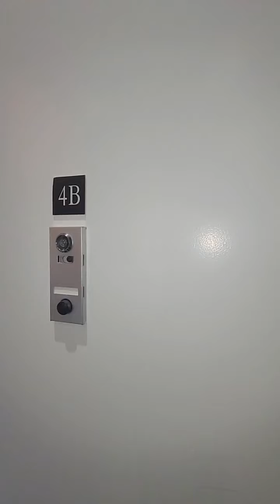real estate tour 2021 four bedroom three baths with washer dryer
1379 Lexington Avenue
This is a Gut Renovated Large 4 Bedroom with 3 Full Bathrooms and Washer & Dryer in unit!
This Apartment Features:
King Size Bedrooms
Ebony Hardwood Floors
Recessed Lighting
Carrara Marble Counter-tops
Stainless Steel Appliances
Espresso cabinets
Crown and Baseboard Moldings
3 Full Luxury Bathrooms with intricate mosaic tile-work
This apartment features an in-unit Premium Bosch Washer & Dryer!
SubscribeTo My YOUTUBE Channel for NYC Apartment Tours!